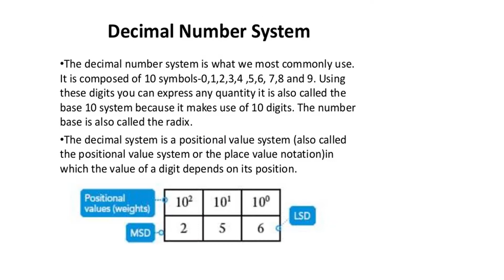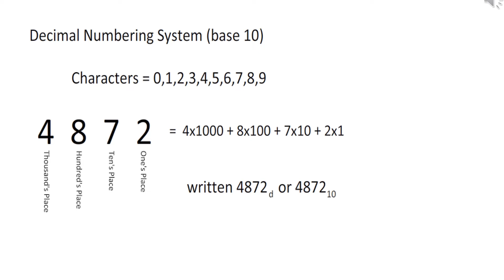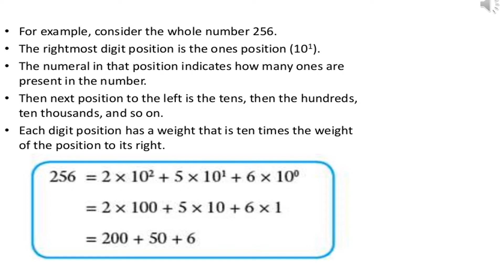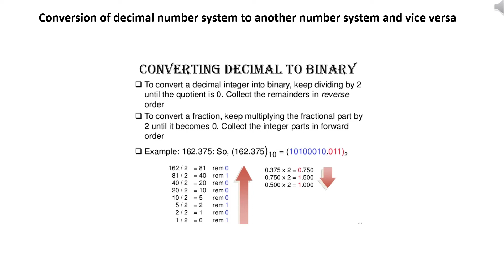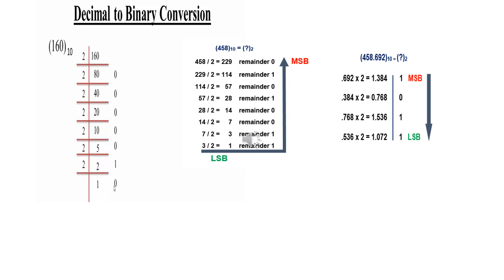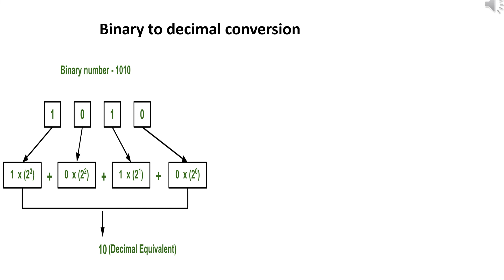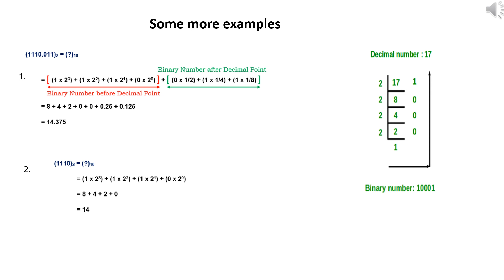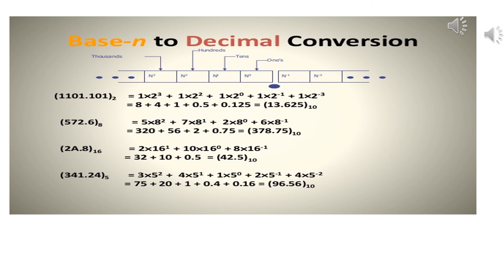Decimal number system in detail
learningmadeeasy .Decimal number system,its conversions to another system and vice versa. so plz do like,subscribe and share...stay tuned for more videos..for any query or doubt u can comment on the comment section below👇👇👇👇👇👇👇👇.